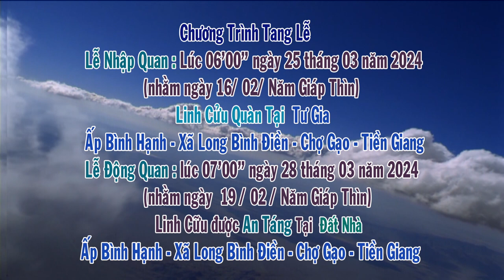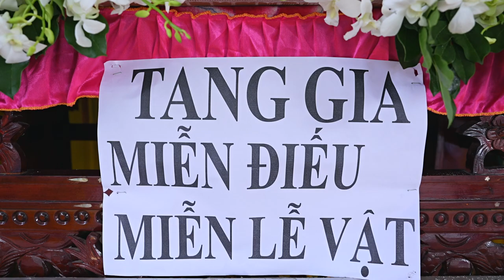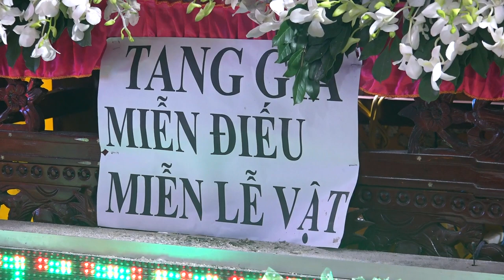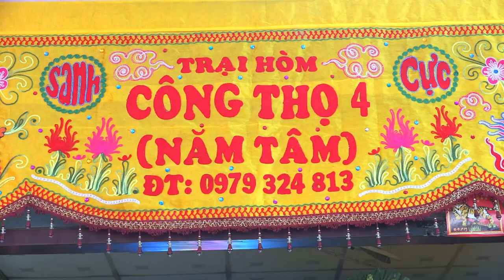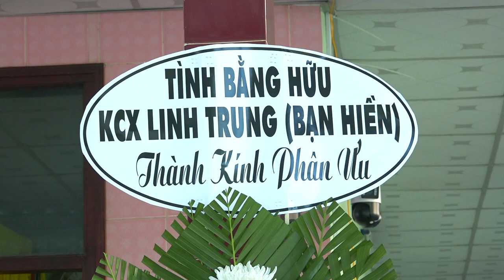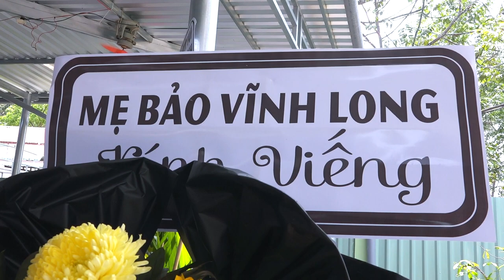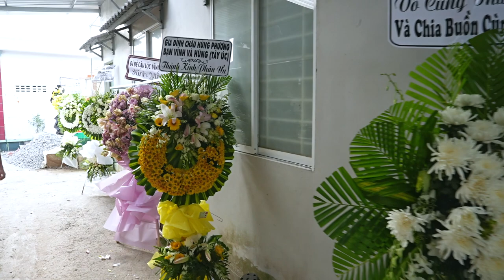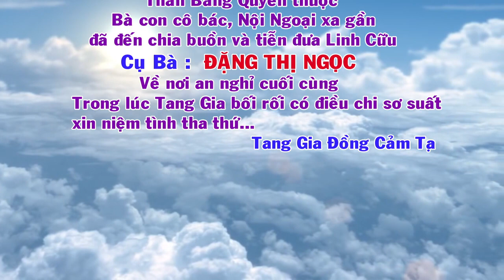Tang lễ Cụ Bà ĐẶNG THỊ NGỌC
Photo Mộng